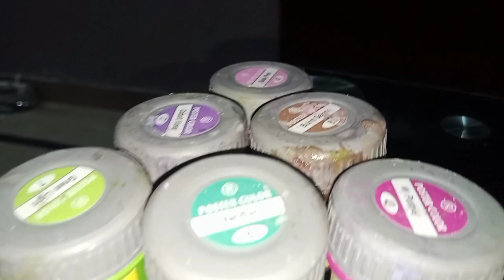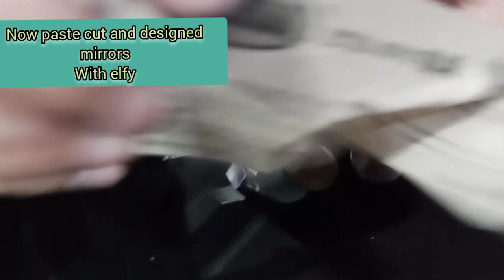Pot Painting by Zainab Zain ❤☺✔️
Pot Painting with scrub designs and mirror 💐✔️💯
by Zainab Zain